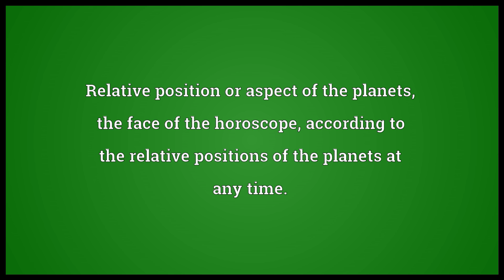Configuration Meaning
Video shows what configuration means. Form, as depending on the relative disposition of the parts of a thing's shape; figure; form factor.. Relative position or aspect of the planets; the face of the horoscope, according to the relative positions of the planets at any time.. The way things are arranged or put together in order to achieve a result..  configuration pronunciation. How to pronounce, definition by Wiktionary dictionary. configuration meaning. Powered by MaryTTS